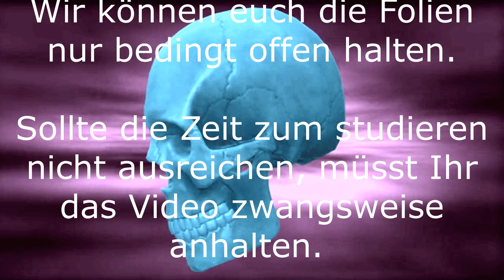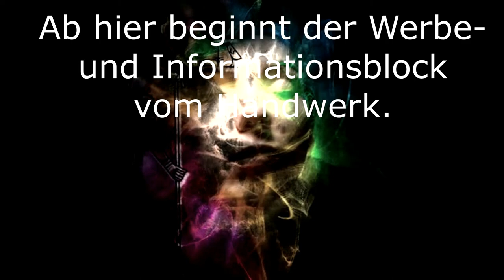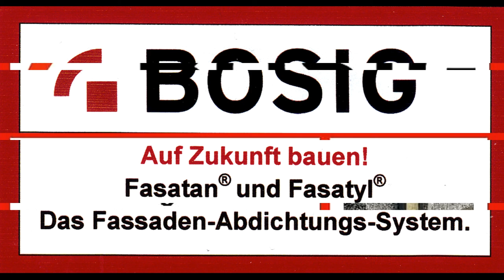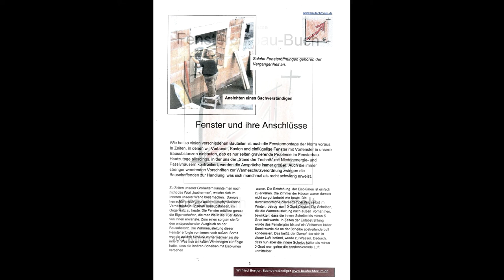BauFachForum:Nidler Gruppe Pfullendorf, Hedos Guggenmusik Herdwangen, Stegstrecker, Narrenzunft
Nidler Gruppe Pfullendorf, Hedos Guggenmusik Herdwangen
Fasching in Corona-Zeiten, Nachlese, Landschaftstreffen 2020, Pfullendorf, Stegstrecker, Narrenzunft
Nidler Tanz, Hedos Gugge Herdwangen, Masken, Larven, alemannische Fasnacht, Corona Fasching 2022 in Pfullendorf, Fasching beim REWE Kalle, BauFachForum, Baulexikon Wilfried Berger

Corona ist auch für uns Handwerker eine bescheidene Zeit.
Aber, nicht nur wir Betriebe leiden unter Corona-Auflagen.
Den größten Schmerz tragen unsere Kinder in den Kindergärten und Schulen.
Masken im Unterricht, aber keine Masken zur  Faschingszeit. Eine Situation, bei der sich der Bürger Gedanken darüber macht, ob unsere Kinder, der Spielball der Politiker zu Ihrer Präsenz und deren Widerwahl auf Kosten unserer Kinder gilt.

Das BauFachForum versucht hier aus der Pandemie 2020 ein wenig Freude mit Videos vom Landschaftstreffen 2020 aus Pfullendorf zu machen.
Unser heutiges Thema sind die Nidler aus Pfullendorf, bei denen der Narra-Soma einen tollen Tanz aufgeführt haben. Begleitet von den Hedos Guggen aus Herdwangen, die beim REWE-Kalle live aufspielten.
Euch allen vielen Dank, dass wir im 3. Corona-Jahr noch ein wenig Fasnet aufzeigen können.

Thema heute:
Was sind die Nidler aus Pfullendorf?
Die Nidler sind eine Faschingsgruppe der Stegstrecker Pfullendorf. Die Nidler gibt es seit 1976. Es ist eine reine Frauengruppe. Der Name Nidler kommt ebenfalls aus dem alemannischen Namensgebrauch. Der Name steht für Süßrahm bzw. für Zopfbrot oder süßes Gebäck. So sollte man diese Frauengruppe auch verstehen.
Das Häs:
Dieses besteht aus einer braunen Hose, beigefarbener Kasak die mit Applikationen der Gegenfarben verzieret ist. Am Oberteil sind kleine Glöckchen  angenäht.
Die Maske ist eine typische Glattlarve der alemannischen Fasnet mit kunstvoll bestickter Kapuzenhaube und Fuchsschwanz.

Was sind die Hedos Guggen aus Herdwangen?
Die Hedos sind gegründet aus dem Musikverein Herdwangen e.V.. Sie brauchten zu Anfang doch einige Zeit, um sich für Fasching zu finden und klar zu definieren, was Sie eigentlich verkörpern wollen. Danach kam ein historischer Name.
Der Begriffs-Name Hedos ist dem Ortsnamen Herdwangen geschuldet.
Denn ursprünglich setzte sich der Ortsname Herdwangen aus Hedo und Wang zusammen. Dabei bezeichnet Hedo aus dem alemannischen einen alten Mann. Wang ist dabei ein Wiesengelände, das sehr eben meist auch etwas feucht ist.
Daher bedeutet Herdwangen übersetzt die Ebene des Hedo.
Aus alten Mären soll dabei der Hedo das Dorf Herdwangen gegründet haben.
Somit sind die Hedos die Herdwanger Ureinwohner und damit können sich alle Musikantinnen und Musikanten sehr gut identifizieren.
Viel Spaß mit den Nidler, den Hedos Guggen und begleitet mit alten alemannischen Fasnetsmasken oder Larven, beim Landschafts-Treffen 2020 in Pfullendorf auf dem Brunnenplatz und beim REWE Kalle bei der REWE Markt Fasnet.

Euer Bauschadensanalytiker
Wilfried Berger

Link zur Veranstaltungsseite vom BauFachForum:
Linzgau Bilder Biker Days 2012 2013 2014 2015 Mallorca Party Seepark 6 Südkurier Baden Württemberg Städte Test Pfullendorf Veranstaltungen Events Rathaus Einkaufen Leben Essen Trinken Vereine (baufachforum.de)

Euer Bauschadensanalytiker
Wilfried Berger

Spannende Links zum Thema:
Verpasst kein spannendes Video vom BauFachForum mehr:
Werdet einfach Follower: